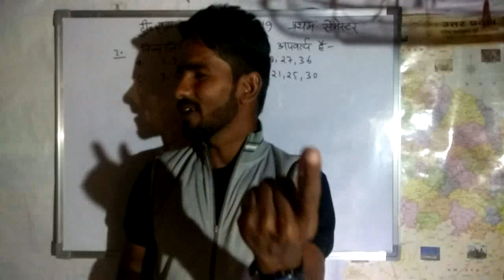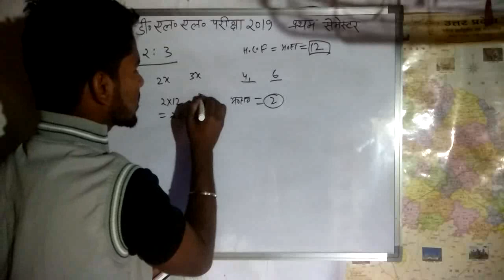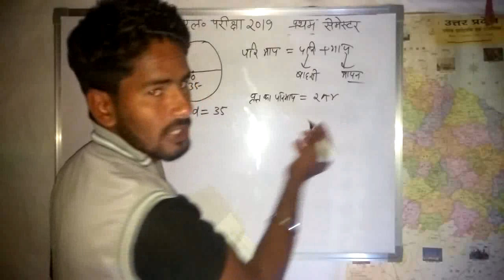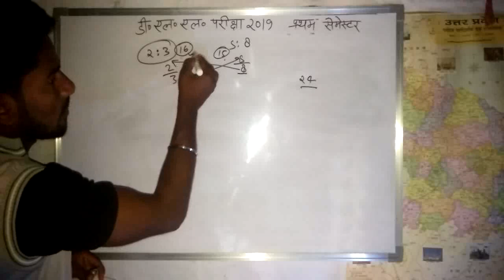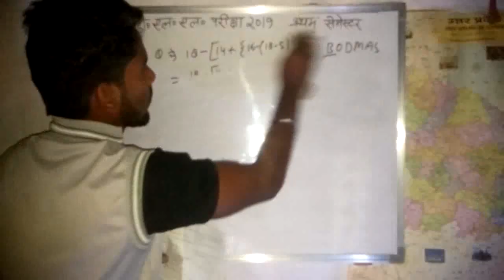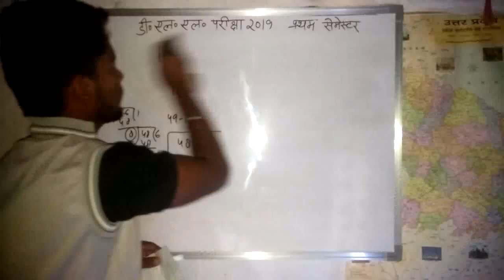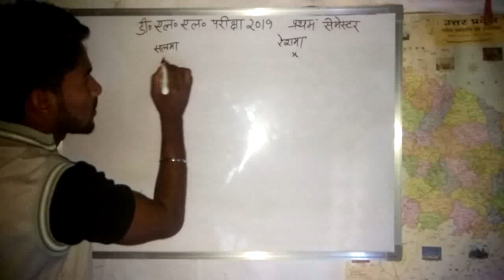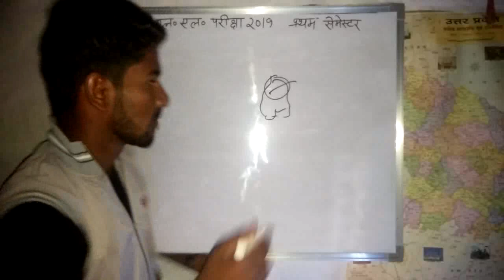DELED 1ST SEM MATH PAPER SOLUTIONDELED FIRST SEM MATH PAPER DELED1ST SEM PREVIOUS YEAR PAPER ||गणित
UP DELED/BTC FIRST SEMESTER SOLVED PAPER OF MATHEMATICS 2019|| डीएलएड प्रथम सेमेस्टर गणित पेपर | by  CP SIR

Hii,

2, btc exam date z020 first semester
3. btc exam z020 ftirst semester
4. btc exam date z019 first semester
5. deled exam kb hoga
6. deled exam date 2019
7. deled exam news today
&. deled exam date 2019 first semester
9. deled exam date 2018
10. deled exam date z020 first semester
I1. btc first semester exam date z019-20
I2, deled Ist semester exam date 2019
4. deled first semester exam date z019-z0
I5. deled exam 20z0
16. btc semester exam z020
7. deled exam 2019
btc Ist semester math paper 2017
btc I semester paper 2017
d.el.ed math book
btc math paper Ist semester
btc Ist semester math paper 2017 learning
mathematics at elementary level in hindi
btc Ist semester math paper 2015
btc math paper I semester d,el. ed lesson plan math
btc math paper 3rd semester
btc math paper
btc computer pdt
bte Ist semester back paper bal vika:
d el ed btc 1st
semester exam paper pdf bal vikas
first semester
btc sanskrit paper
btc Ist semester exam date 2017
btc first semester samajik adhyan
btc books Ist semester
deled lesson plan maths in english lesson plan for dled
in hindi
science lesson plan in hindi class macro lesson plan for
del ed
btc Ist semester science paper 2015
btc Ist semester sanskrit paper
second semester exam date 2018 prarambhik shiksha
bte math paper Ist semester hindi
btc previous year question paper pdf
d el ed znd semester pdf
btc 2nd semester sCience paper 20I7
up bte previ ous year question paper
btc Ist semester exam paper pdf
btc Ist semester exam paper 2017
btc Ist semester exam paper 2018
del ed Ist year question paper 2016 pdf
bte first semester btc sanskrit paper